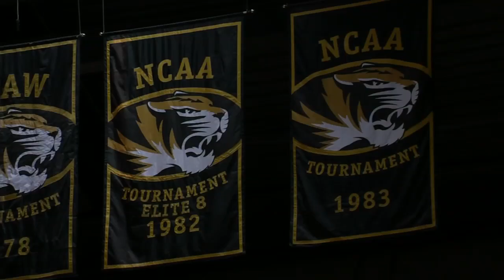HIGHLIGHTS: Missouri's comeback victory over Colorado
Robin Pingeton's Mizzou Women's Basketball team comes back from a 15 point second half to remain undefeated at home with a 53-50 win over Colorado.  This is a production of the SEC Network.  For more videos follow @SECNetwork & @MizzouNetwork on Twitter.